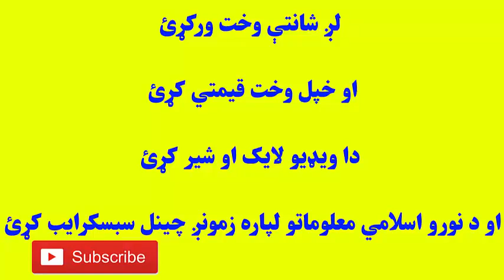پشتو بیان شیخ ادریس صاحب | pashto bayan | molana idrees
زمونږه چينل درسره ضرور سبسکرائیب کړي۔

دا ويډيودرسره شير کړي۔

چینل ضرور سبسکرائیب کڑی او دہ گھنٹی دہ نشان ہم کلک کئی چی تاسو تہ زمونگ دہ نوی ویڈیو نوٹیفیکیشن ھم درزی۔

کہ ستاسو دہ ویڈیو خوخہ یئ نو ضرور لیئک کڑی او دہ خپلی رائے اظہار پہ کمنٹس کی ضرور وکڑي۔ د خانه کعبي په باره کښي

دا الله رحم
) Hazrat molana Sheikh Idrees sahib )

جنات او پيريان
)mufti abdullah Shah) All the videos, songs, images, and graphics used in the video belong to their respective owners and I or this channel does not claim any right over them.